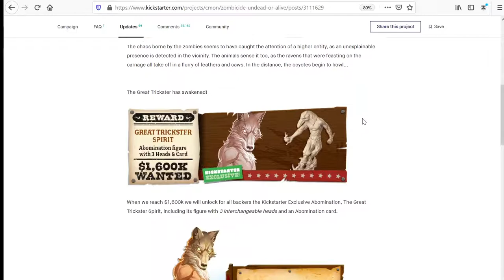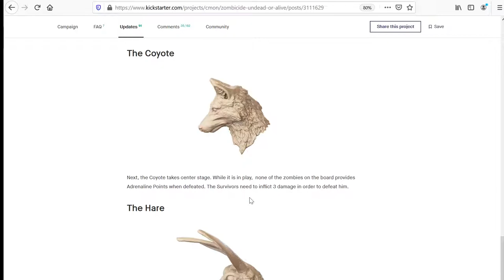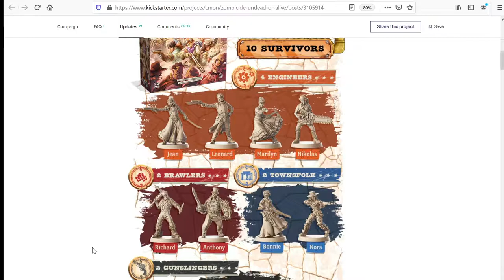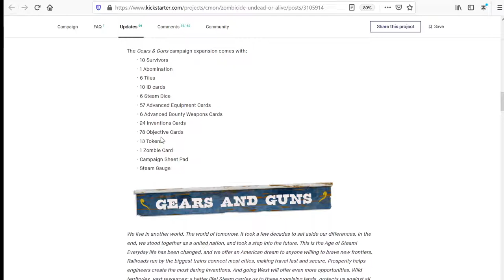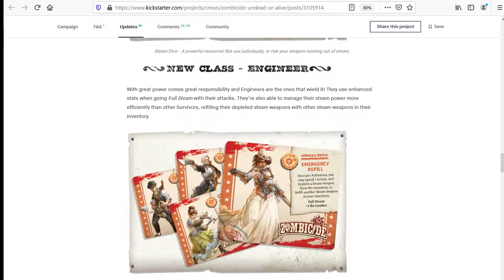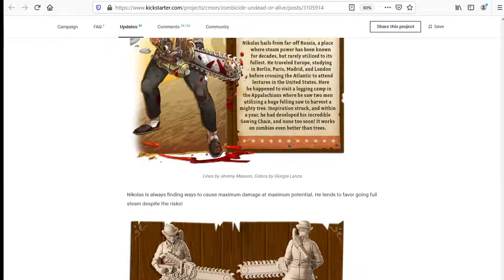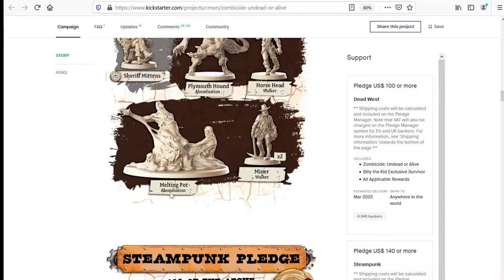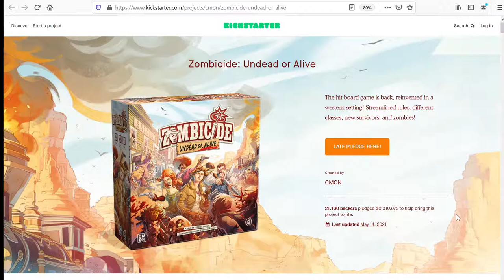Top 3 Awesome Things About the Zombicide: Undead or Alive Kickstarter Campaign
It's not all grumping and griping around here, folks!  Take a knee and join me as I discuss the three things that i loved about the Zombicide:  Undead or Alive Kickstarter Campaign.

Note:  There's some grumping and griping in here as well.  Light, though, light griping I'd call it!